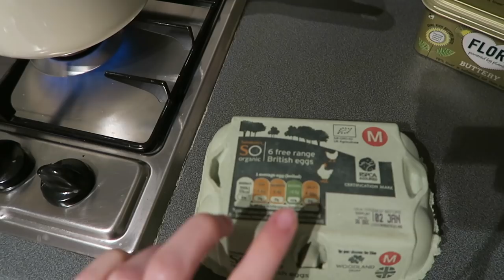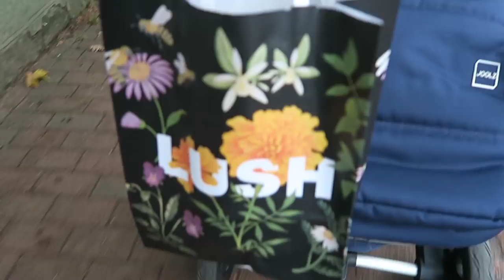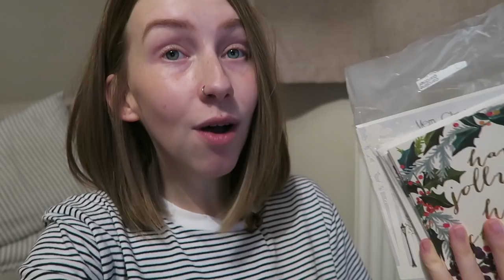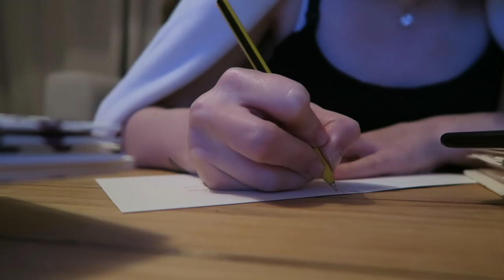CHATTY BABY | VLOGMAS